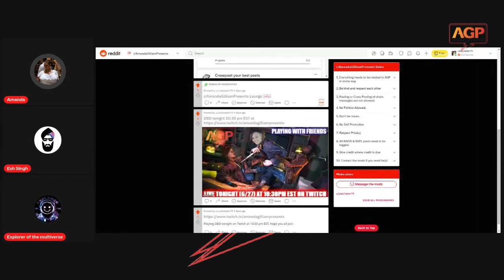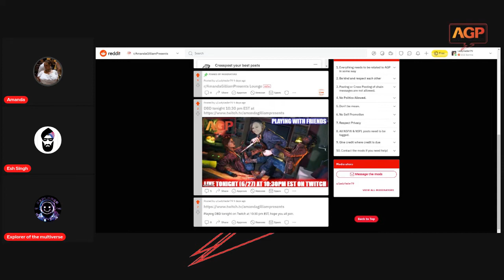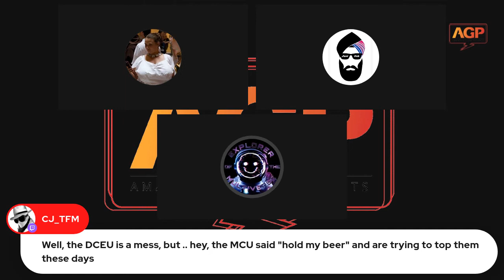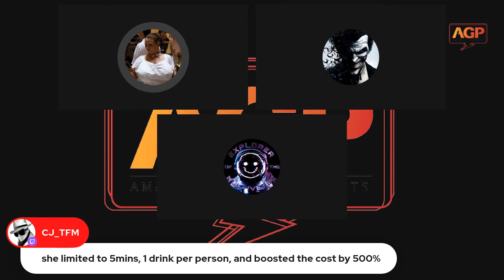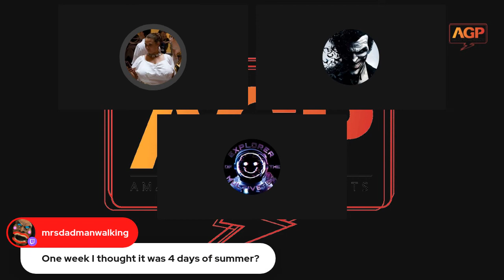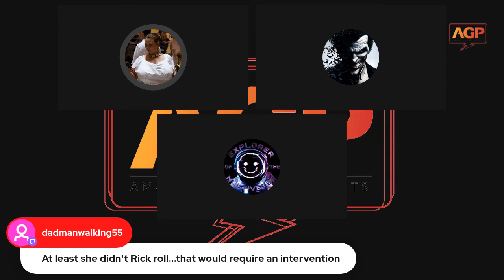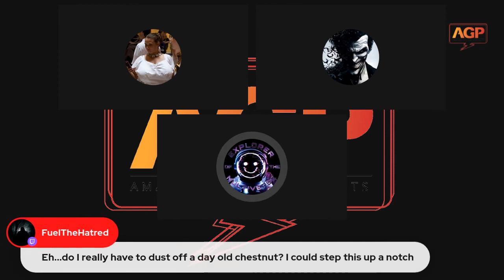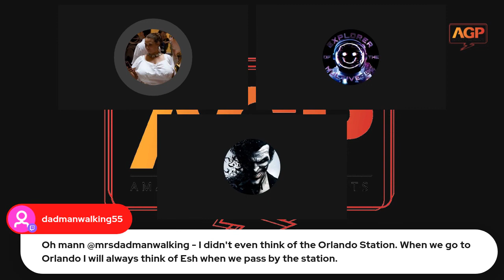AGP Crew Podcast: Season 2: Episode 16: The Eshcapades of the PrincEsh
On this episode things "Eshcalate" quickly with Esh puns. With Esh Singh & Explorer of the Multiverse.